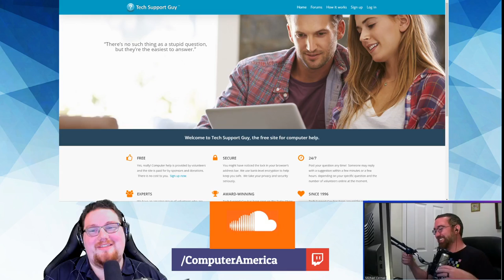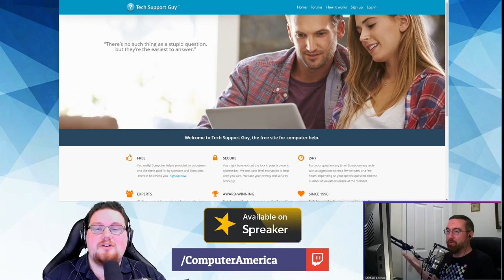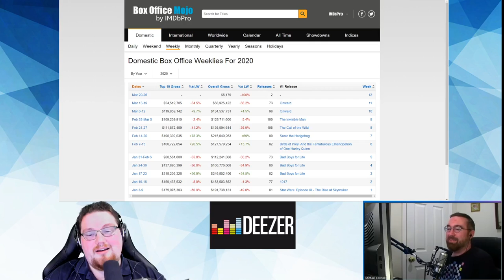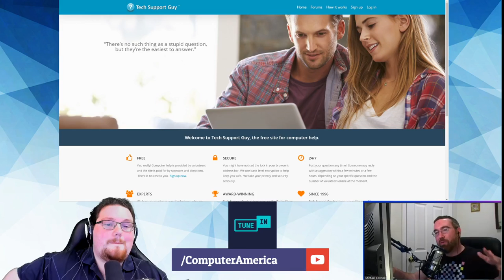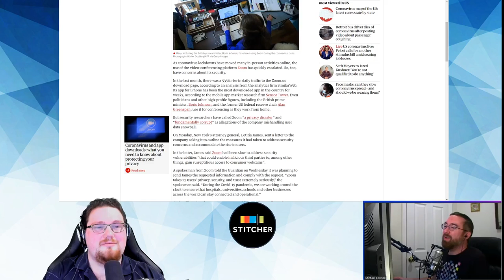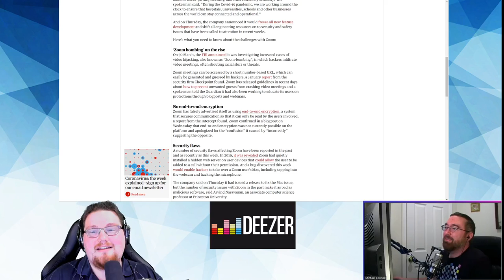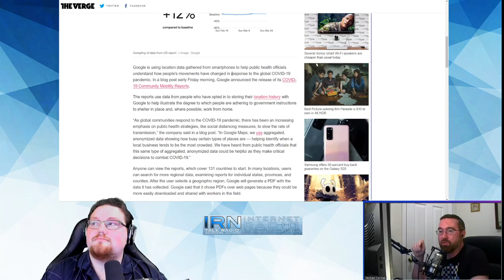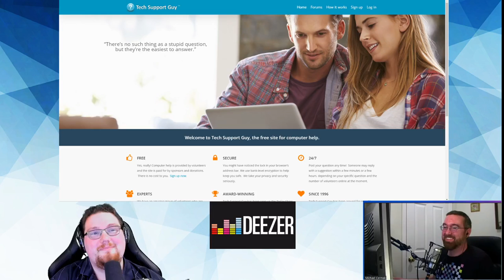Zoom Over Reaction, Google Location Data, How To Remote Work With Techguy.org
Both Segments: Techguy.org, Mike Cermak, Correspondent.
Topics:
The US box office made just $5K in the last week of March – CNET

Domestic Box Office Weeklies For 2020 – Box Office Mojo

‘Zoom is malware’: why experts worry about the video conferencing platform | Technology | The Guardian

Google uses location data to show which places are complying with stay-at-home orders — and which aren’t – The Verge

COVID-19 Community Mobility Reports

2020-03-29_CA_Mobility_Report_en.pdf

Splashtop Remote Access | Remote Computer Access Connection Software | PC, Mac